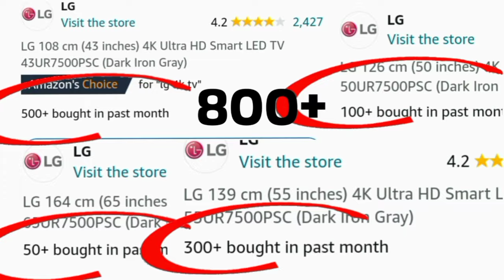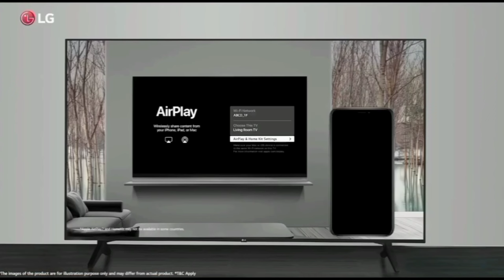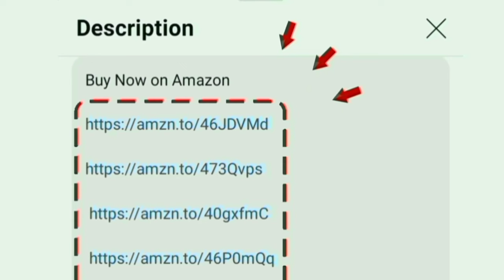LG 4K TV Review in Tamil 2024 Model Ultra HD Smart LED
LG 4K TV

43 inch

50 inch

55 inch

65 inch

00:00 Introduction
00:04 tv buying guide Tamil
00:22 display
00:45 sounds
01:05 performance
01:15 OTT apps
01:31 ports
01:35 WiFi Bluetooth support
01:38 features
02:46 gaming
02:53 installations
03:03 remote in box
03:07 warranty
03:14 value for money
03:22 conclusion

Hi friends in this video contains a full review of LG 108 cm (43 inches) 4K Ultra HD Smart LED TV 43UR7500PSC (Dark Iron Gray) uhd thinq ai 2024 model in India Tamil

Display details: Vivid - HDR10 pro HLG dynamic tone mapping functions will increase the contrast and saturations with ‎3840 x 2160 pixel panel 60 Hz refresh rate given for the good output.
Ai Brightness control given for more colours adjustment automatically.

Sounds: 20 w output Ai 5.1 surround sound with Dolby atmos it rise a crystal clear audio.

Highlights: screen mirroring - Playstore app - 178 degree wide viewing angle and multitask
mount: table and 4 way wall bracket

Style: slim design with flim maker mode for cinematic experience at home
Chipset: Alpha 5 ai processor gen 6
OS: WebOS 23 new home new program

RAM 1.5 GB and ROM 8 GB
services: 1 year warranty on product addition of 5 years os upgrades

In built OTT apps: Discovery+ Apple TV - YouTube Netflix prime video Jio cinema zee SonyLiv Voot SunNxt Hotstar you will access on home page.
In addition of mx player lions gate play Spotify added.
Special: Quick card - sports alert - apple air play Homekit -
Ports: HDMI USB Ethernet optical RF AV headphone jack eARC. able to give connections for cable set top box cable and dish antenna signal.

Game: Game Optimizer dashboard - HGIG - AAA gaming ALLM

800+ customers bought this product on amazon in past month. brands official unboxing clips added in middle of this video. its an long time use and first quality product. Life's good company providing good services for customers.

Model Numbers: 43UR7500PSC 55UR7500PSC 50UR7500PSC 65UR7500PSC
Honest all information explained by chrome tech channel official in Tamil